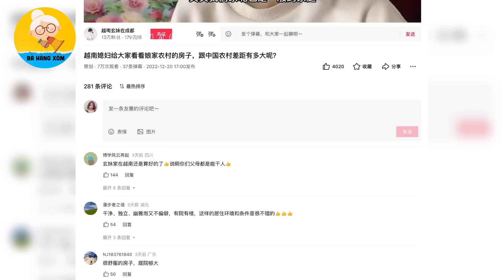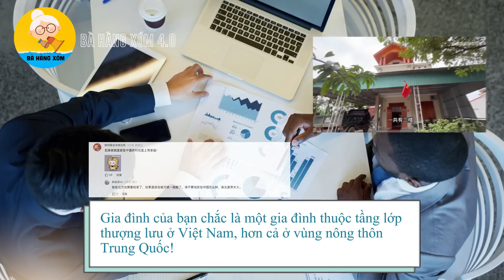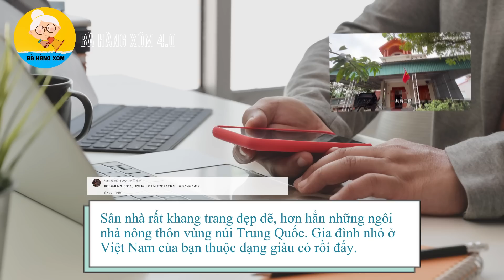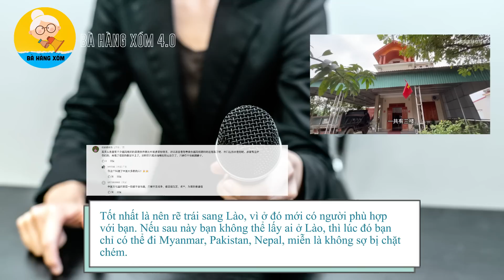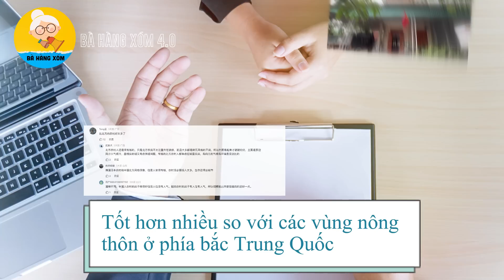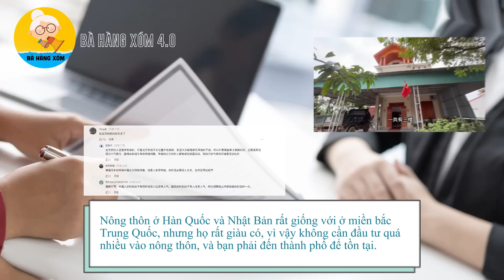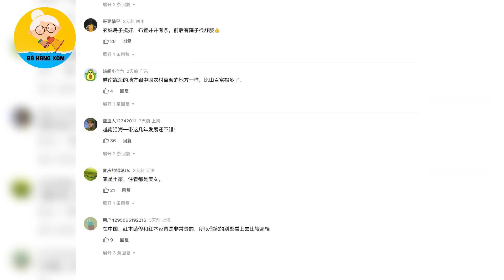Vừa trở về Việt Nam, cô dâu Trung Quốc đã khoe ngay nhà mẹ đẻ khiến Netizen Trung Quốc bất ngờ